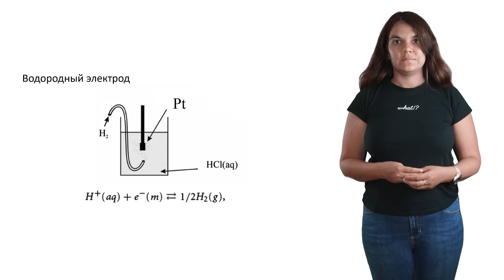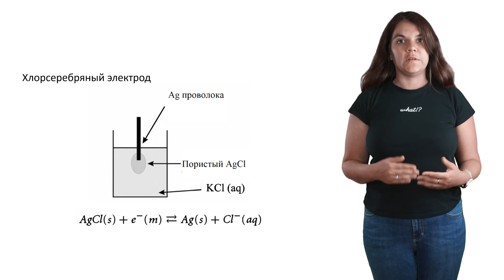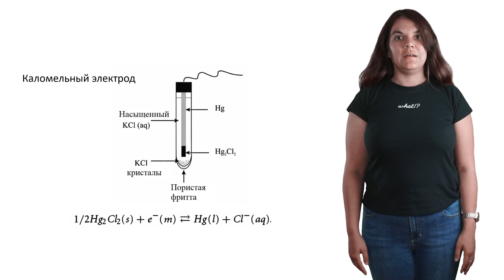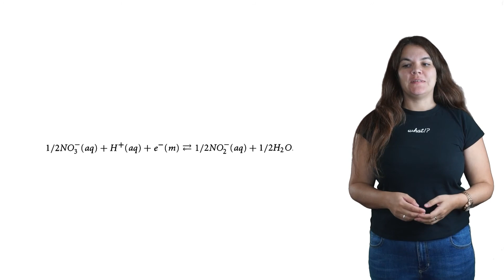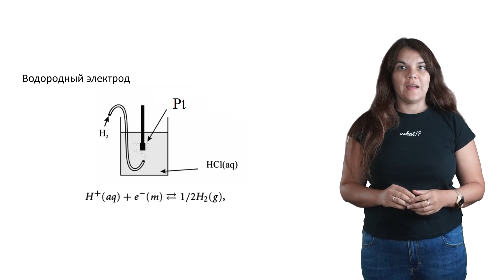Лекция 2 Электрохимическое равновесие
Электрохимическое равновесие. Введение

00:00 Что было в предыдущем видео?
00:20 Электрохимическое равновесие на примере гексацианоферрата
01:50 Отличие электрохимического равновесия от химического
02:41 Возникновение электродного потенциала
03:20 Другие примеры электрохимических процессов. Водородный электрод
03:56 Хлорсеребряный электрод
04:52 Каломельный электрод
05:20 Равновесие в неводном электролите
05:58 Почему в растворе, содержащем нитрит и нитрат-анионы, нельзя измерить потенциал?
07:00 Почему для водородного электрода используют платинированную платину?